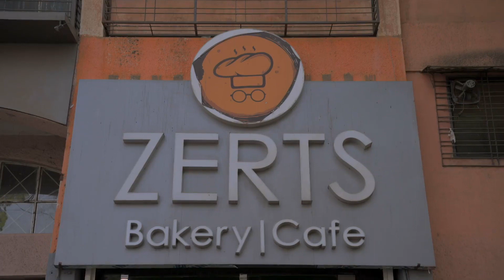Cake Mixer . Pizza Mixer. For Small Bakery outlets.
Zerts Bakers , Nashik are into manufacturing of Different types of Breads. @Align Industry we customised an unique Planetary mixer for of 20 litre capacity. Thank you for trusting us , Zerts Bakery .For Pizza , Bread ,Cake mixer .